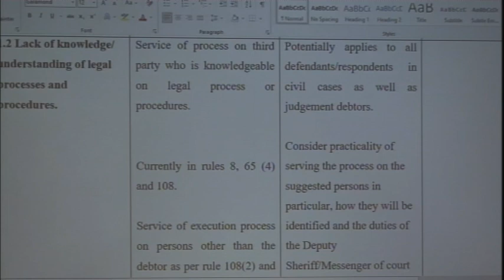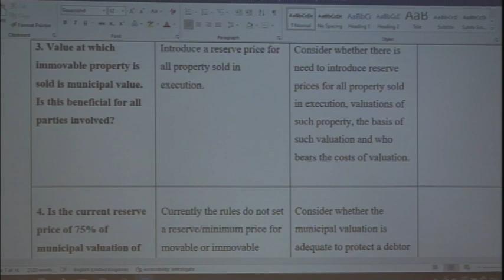Justice Ministry affirms to protect people from losing their primary homes- NBC